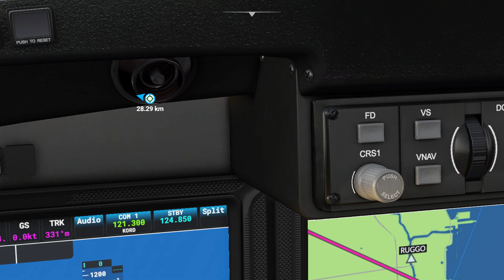Meigs fields KCGX free addon added to Chicago in Microsoft FS2020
This addon is marvelous, we can use again the famous Meigs Fields KCGX in Chicago, the starting point Airport of a lot of Microsoft Flight simulators before FSX in the past. I remember very well and playing withe the Chicago towers before landing ! but that's Chicago : my pitot Tubes and windshields freeze at low altitude, at landing ! very freezy temperature and strong wind in this real time and real weather the December, 23th 2020.